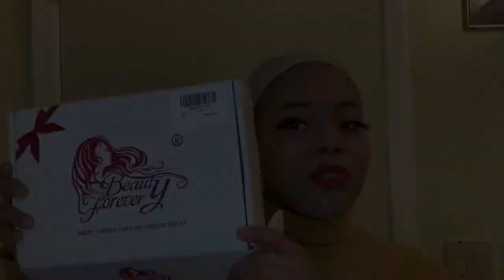AMAZON BEAUTY FOREVER HAIR | OMBRE HIGHLIGHT HEADBAND WIG.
HAIR DETAILS:

+ link to the Same Wig on the video

+ link to the Headband

+ link to Beauty Forever Hair Amazon Store
Hot sale for Beauty Forever hair:

♥9000+Sold Highlight lace front wig

♥Wear and Go headband water wave wig

♥Don’t miss the Body wave Lace front wig

♥99% Girls choose the Bob wig

♥96% Girls choose the New U part wig

♥99% Girls choose the Beauty Forever Deep Wave

♥97% Girls choose the Beauty Forever Curly hair

♥97% Girls choose the Beauty Forever Straight Hair

How to contact Amazon Beauty Forever Hair ?